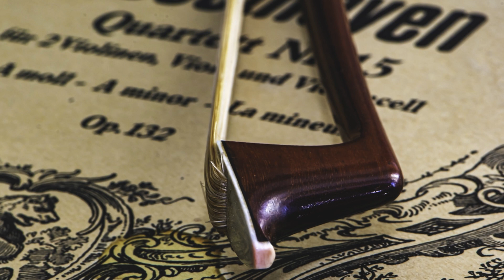Beethoven - String Quartet No7 In F Major Op59 II Allegreto Vivace